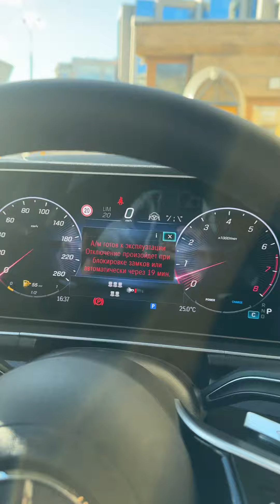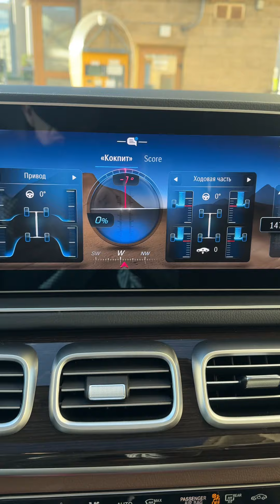Mercedes GLS450 2024 рестайлинг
✅Mercedes GLS450 рестайлинг!

2024 год
Европеец
3.0(381 л/с) Бензин
Новый, без пробега

Камеры 360 (нового образца)
Музыка Burmester
Кожаный салон
Электро приводы всех сидений
Обогрев и вентиляция спереди
Кинетические сидения
7 мест
Панорамная крыша
Пневмо подвеска
4 зонный климат
Отделка натуральным деревом

Колеса р20
Multi beam фары

🔴НДС (сверху)
🔴Кредит
🔴Лизинг
🔴безналичный расчет